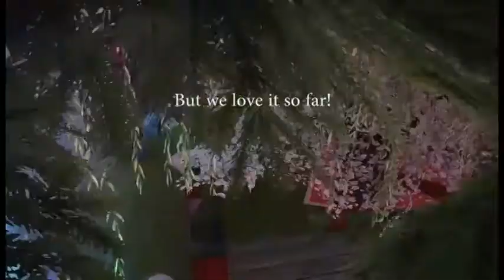FFXIV Small FC House Tour - The Goblet Ward 22 Plot 2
Moogle | Goblet | Ward 22 Plot 2

This is our very first house as a Free Company, and it is definitely still a work in progress. However, we all really like it so far and are still pushing forward with improving it.

We tried to make use of the space as much as possible, since Small Houses are definitely limited.

FC is Cult of the AllDad [DaD] on Moogle.